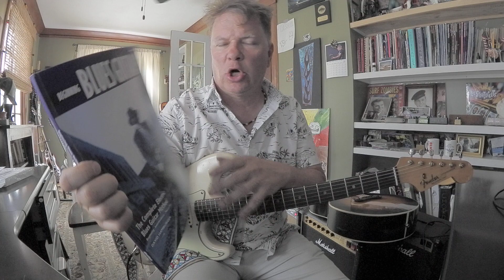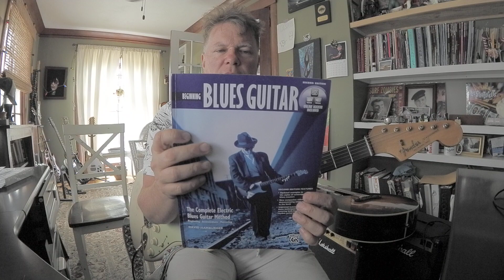Intervals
This is far out!

It might be the worst video ever but maybe someone will learn a few things.

I did!

I'm a guitar teacher in Cedar Rapids, IA and have been teaching since the 70's. I make videos to show examples I'd like my students to work on or share things that have been helpful to students. Always glad to know what you think.

I am grateful for tips. You can use the Super Thanks option on the video or use these links if you are feeling generous:

These links gets the loot straight to me! THANKS!!!

I am always selling and buying guitars and amps.

My band is Surf Zombies. Check out our bandcamp site for vinyl, hoodies, shirts, stickers, lighters, picks, CDs, bottle openers etc: